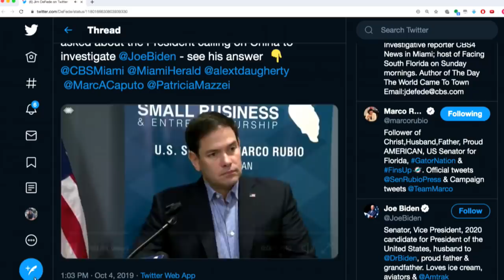Trump Openly Asking China To Investigate Biden (As A Joke!)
In this Majority Report clip, the GOP can't keep up with Trump's lies.